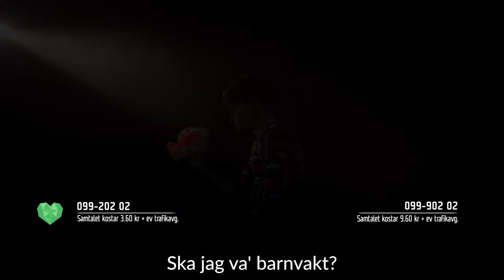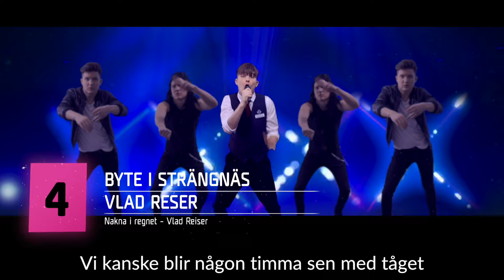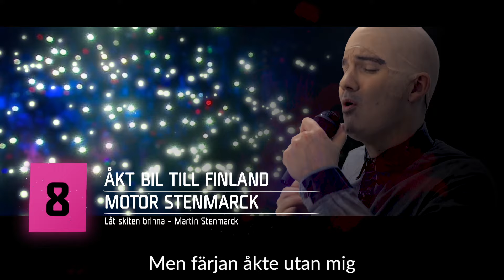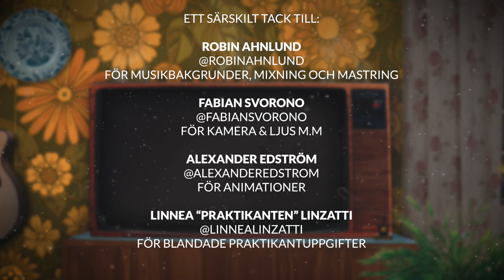Melodifestivalen PARODI 2019 - Andra chansen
Har du missat låtarna som gick till ”Andra chansen” i Mello 2019? Ingen fara - här kommer snabbgenomgången! Vilka tycker du ska gå till final?

Ett klipp av Daniel Norberg och Emil Norberg.

Jättestort tack till vår stjärna till musikproducent Robin Ahnlund som producerat all musik i klippet från grunden på otroligt kort tid men som vanligt med ett fantastiskt sound:

Kamera, ljus och ljudeffekter off cam (som hade gjort de flesta människor galna):

Stort tack också till Alexander Edström för intro och animationer på lika kort tid och med lika grymt resultat.
Hitta hans egna videos och kontaktuppgifter på eller @alexanderedstrom.

Och "Tack" till Linnea “praktikanten” Linzatti som ett år efter praktikens slut kommit tillbaka till oss för att kamma peruker, handla kläder, sminka, sprida god stämning och mycket mera.

Instagram, Twitter och Snapchat
Daniel: @danielnorbergs
Emil: @emilnorbergs

Bröderna Norberg - Daniel och Emil

Daniel Norberg
Emil Norberg
- 2019 -